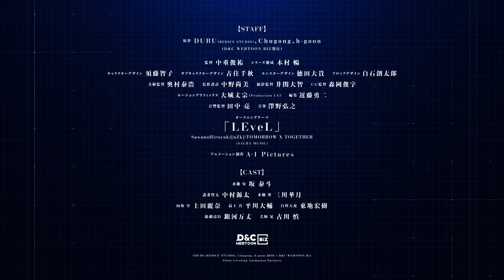TVアニメ「俺だけレベルアップな件」新情報PV｜2024.01 ONAIR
2024.1 ON AIR

OPテーマ「LEveL」
SawanoHiroyuki[nZk]:TOMORROW X TOGETHER

2024年1月からの放送に先駆けて、
第1話、第2話を先行で上映するワールドプレミアの実施が決定。

12.10(Sun)　東京　ユナイテッドシネマ豊洲
12.10(Sun)　ソウル
12.14(Thu)　ロサンゼルス

and more...

世界的な人気を博している、原作・原案Chugong、作画DUBU（REDICE STUDIO）、脚色h-goon(D&C Webtoon Biz. 発行)による韓国の小説、漫画作品。
日本でもマンガ・ノベルサービス「ピッコマ」にて累計PV数6.5億回を突破している本作が、ついに待望のアニメ化決定。
舞台は異次元と現世界を結ぶ通路”ゲート”、そして”ハンター”と呼ばれる特殊能力を持つ人間達が存在する世界。
人類最弱兵器と呼ばれる最低ランクのハンター、「水篠 旬」はある日突然自分だけが「レベルアップ」する力を手に入れる。数多の試練を乗り越え、旬は”最弱”から”最強”へ駆けあがる。

■スタッフ
原作：DUBU(REDICE STUDIO)、 Chugong、 h-goon(D&C Webtoon Biz.発行 )
監督：中重俊祐
シリーズ構成：木村暢
キャラクターデザイン：須藤智子
サブキャラクターデザイン：古住千秋
モンスターデザイン：徳田大貴
プロップデザイン：白石創太郎
美術監督：奥村泰浩
色彩設計：中野尚美
撮影監督：井関大智
CG監督：森岡俊宇
モーショングラフィックス：大城丈宗(Production I.G)
編集：近藤勇二
音響監督：田中亮
アニメーション制作：A-1 Pictures

■キャスト
水篠 旬 ： 坂 泰斗
諸菱賢太 ： 中村源太
水篠 葵 ： 三川華月

向坂 雫 ： 上田麗奈
最上 真 ： 平川大輔
白川大虎 ： 東地宏樹
後藤清臣 ： 銀河万丈
犬飼 晃 ： 古川 慎

  / sololeveling_pr

ⒸSolo Leveling Animation Partners